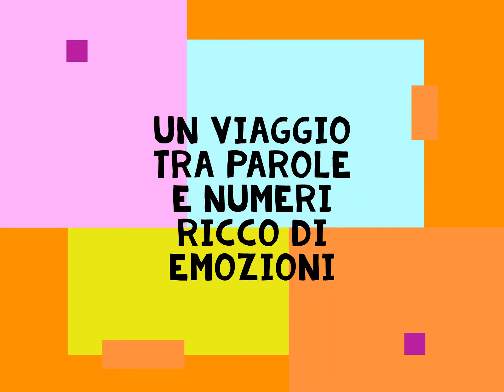Scuola Estate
Attività svolte dai bambini e dai ragazzi della scuola primaria durante i corsi del progetto "Scuola estate 2021"